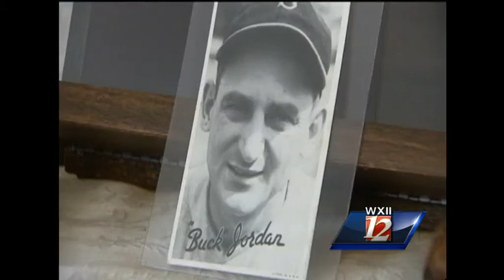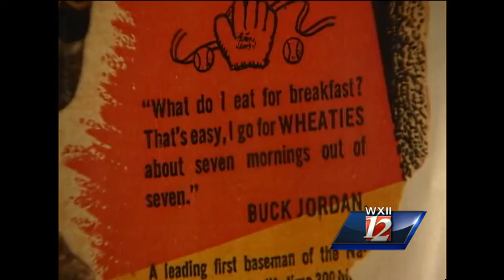Cooleemee produces MLB players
As part of WXII celebrates, sports director Kenny Beck looks at the Major League Baseball players with Davie County ties.